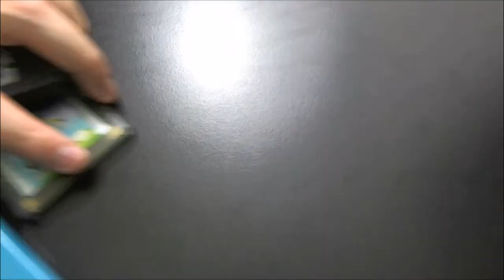The Roberto Lopez Show (GameStop)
GameStop be like!

Guy: I want to ahead sell this. I want to know wroth how much this?

Cashier: Alright, I will check out. Ok? whoa! That so seriously?!?! This is worth being $500?!?!?!

Guy: oh wait and serious! Are you kidding me? This is worth $500!?!?! Oh, I see, ok, I never mind and take this. I don't need to sell it and keep this!

Cashier: Yup!